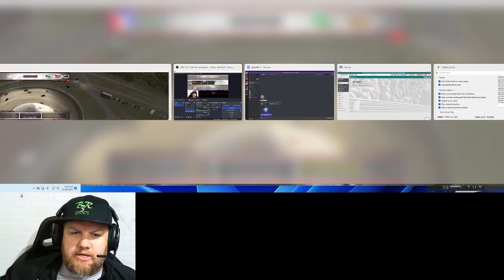358 Modifieds at Limaland